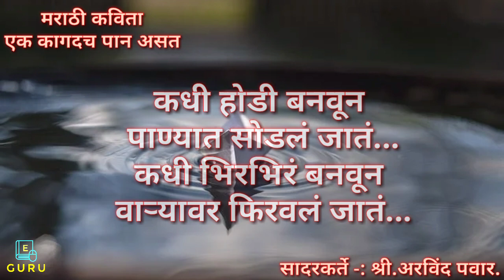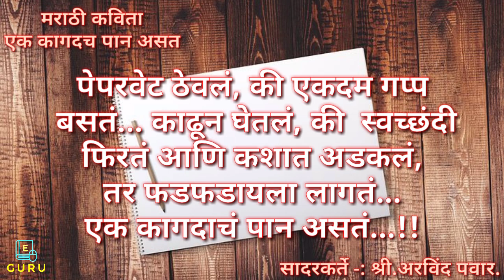मराठी कविता - “एक कागदाच पान” असत !!! | Marathi kavita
एक कागदाच पान असत !!! | Marathi kavita |